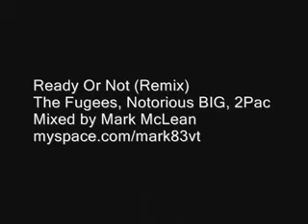Ready or Not - Fugees 2Pac Not. BIG by dohiphop